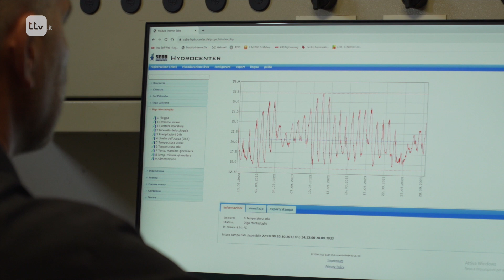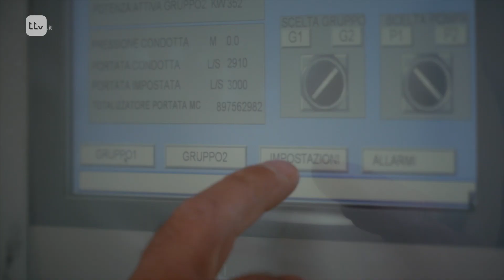Montedoglio: acqua, storie, territorio – Puntata 2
“Acqua, storie, territorio”: la seconda puntata del ciclo su Montedoglio
Al centro gli aspetti più strettamente economici. Serie in tre parti in vista del convegno del 29 novembre

Sono le dinamiche di carattere più strettamente economico, connesse in modo particolare con l’agricoltura e con la produzione di energia elettrica, a costituire l’elemento centrale della seconda puntata della serie “Montedoglio: acqua, storie, territorio”.

Il ciclo in tre puntate si è aperto la settimana scorsa soffermandosi sulle origini della diga e del relativo invaso, con le testimonianze degli abitanti della frazione Madonnuccia, e ha ricostruito la storia dell’area, passando per l’incidente del 29 dicembre 2010 fino ad arrivare allo scenario attuale.

La terza e ultima puntata, dedicata al turismo e alle prospettive di valorizzazione futura del lago, concluderà quindi la serie e sarà presentata in occasione del convegno del prossimo 29 novembre presso il centro congressi La Fortezza di Sansepolcro, organizzato da Fondazione Progetto Valtiberina con la partecipazione di Eaut e il sostegno di Aboca.

TTV.it è un giornale web e una TV online, con informazione, approfondimenti, video in diretta e contenuti on-demand.

Un progetto che cresce, per una comunità che cresce.